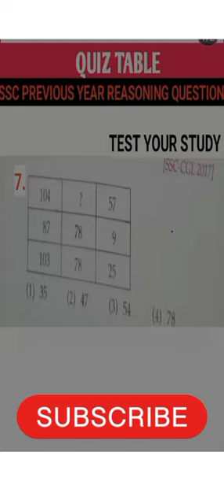Quiz Table Question -7